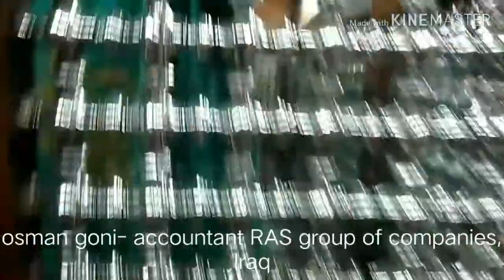ইমাম আবু হা‌নিফা (র) এর মাজা‌রের ভেত‌রের দৃশ্য । ইরাক- প্রবাস জীবন